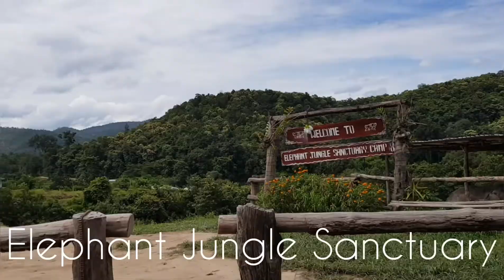Day 53 - A day with elephants!!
2/08/2018 - One of the most amazing experiences so far: meeting and feeding elephants!!! We also get to have a mud spa and a bath in the river with them!

Location - Elephant Jungle Sanctuary.